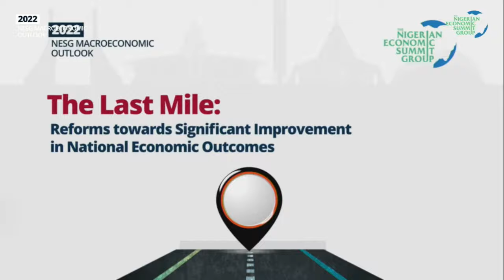Chairman's Speech NESG_2022 Macroeconomic Outlook Launch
2022 Macro-Economic Outlook

The Last Mile:
Reforms Towards Significant Improvement in National Economic Outcomes

Nigeria's economic progress can be likened to that of an athlete with the potential to become a star.
This assertion speaks to the much-needed confidence in the country's development prospects after evaluating its economic performance in 2021.

The economy sustained its recovery momentum as the real Gross Domestic Product (GDP) expanded by an average of 3.2 percent in the first three quarters of the year.
Reaping from the high growth in output, the inflation rate, after peaking at 18.2 percent in March 2021, moderated for most of the year and averaged at 17.0 percent in 2021. The exchange rate faced intense pressure, and the Central Bank of Nigeria (CBN) adopted the Investors' and Exporters' FX window to strengthen the local currency's stability.

On the social aspect, unemployment and poverty worsened as economic growth remained non-inclusive.

This situation, due to the weak linkages between economic growth and socio-economic indicators, threatens the country's quest for development.

Going into 2022, the year presents opportunities to initialise critical reforms to achieve a paradigm shift in governance and policy design in Nigeria.
If we miss these opportunities for critical reforms, many of the challenges encountered in 2021 will become amplified, leading to an adverse impact on business productivity and citizens' welfare.